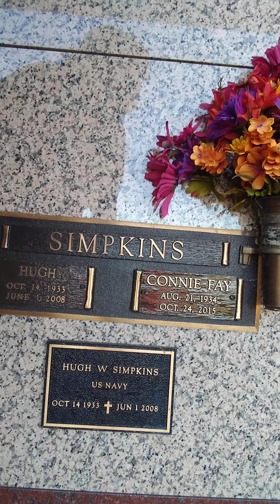My Dad's birthday pt 1